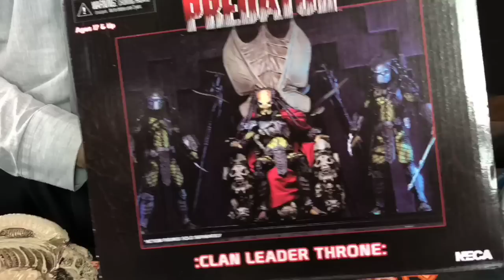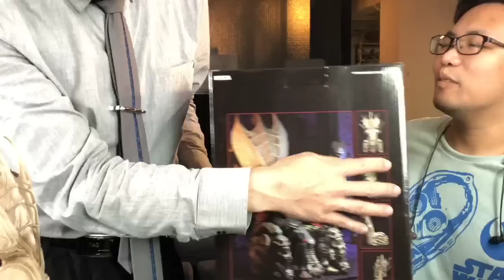TOYSTV S6 EP1 P3「爆玩具」Bandai 魂Shop 限定 魔介可動 龍陣牙狼 Garo Red Requiem Unbox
Program host: 白狼, DMS, 麻蒼葉